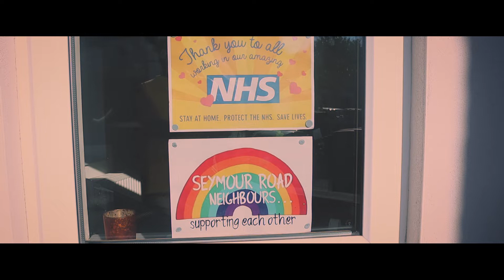Makola - Coffee | Official Music Video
Makola - Coffee, OUT NOW!